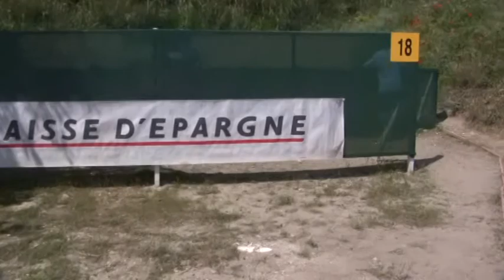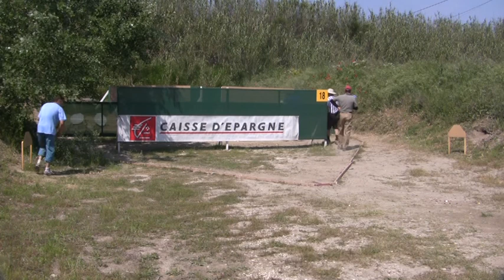IPSC MedCup 2009, Frank (GER)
Standard, Senior, SVI .40S&W, ARES COLOR BULLETS